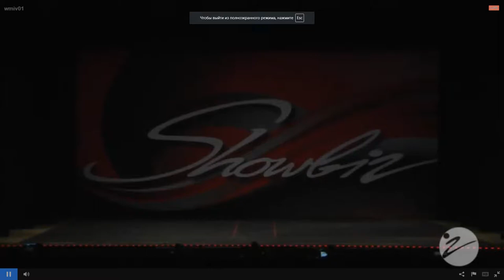Gianna Maccarone - Read All About It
Age 7 • Petite-Solo • Solo • Lyrical • Level: Ruby
Elsa Pardo Dance Center - Tampa, Florida
Showbiz Lakeland 2018